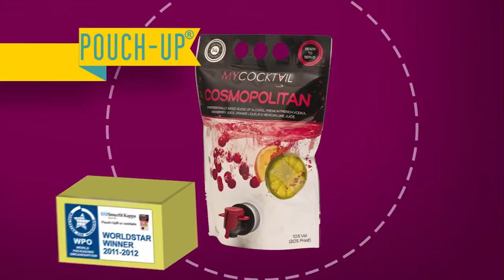Smurfit Kappa Bag-in-Box Explained (Espanol)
Smurfit Kappa Bag-in-box